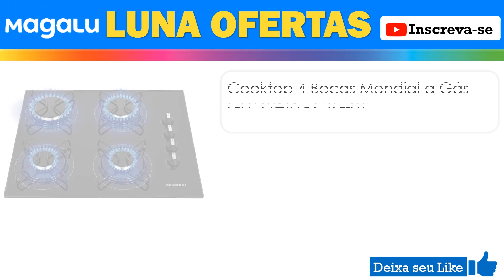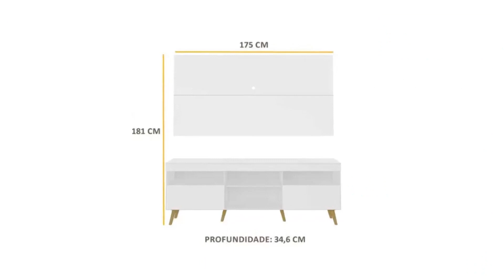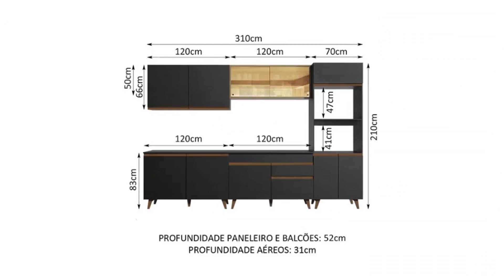OFERTAS NO MAGAZINE LUIZA - PROMOÇÕES E PREÇOS BAIXOS PRO LAR